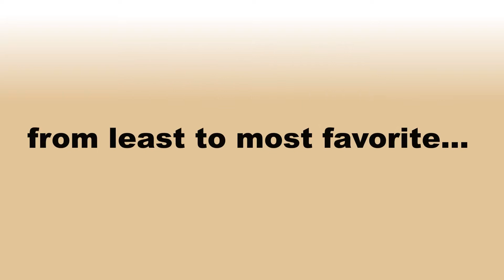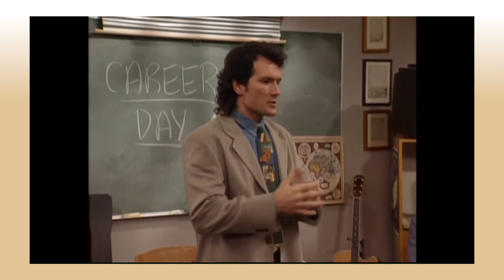A RANKING OF EVERY 22ND EPISODE FROM BOY MEETS WORLD (PART 4)